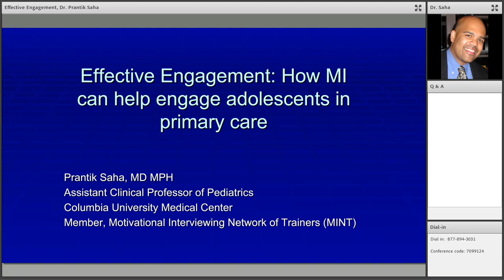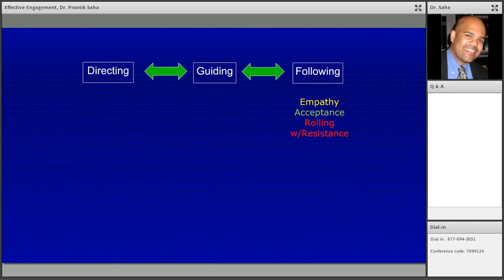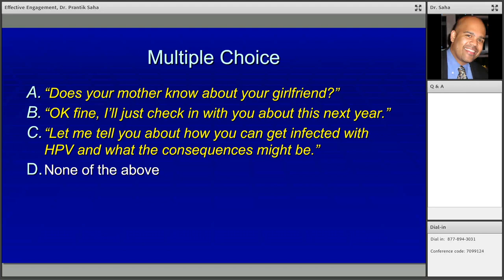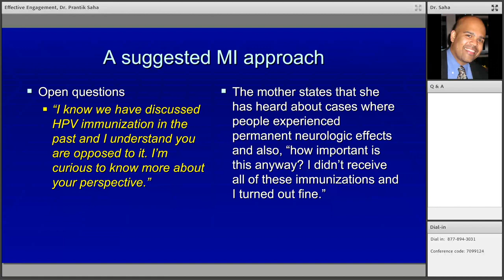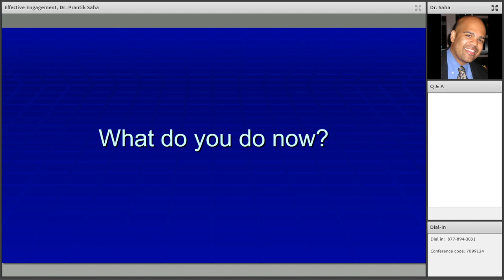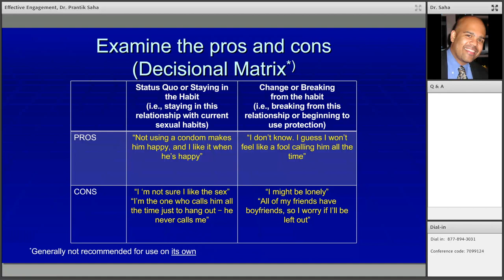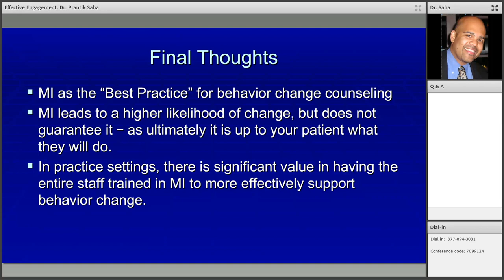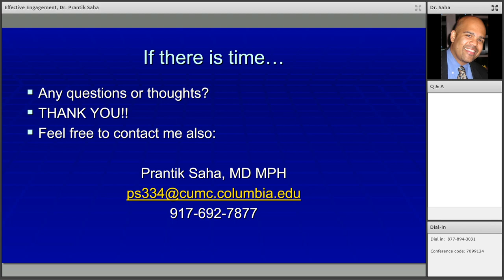QI Webinar #5 August 8, 2018 FINAL